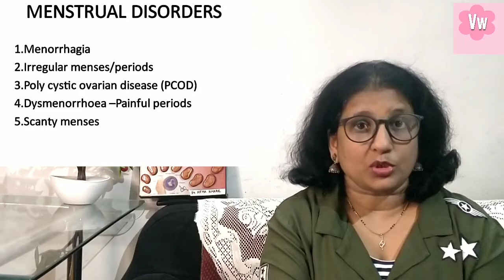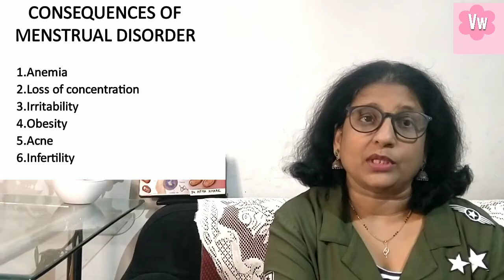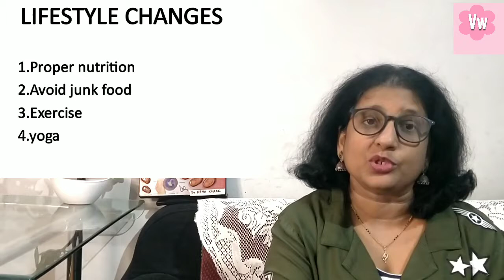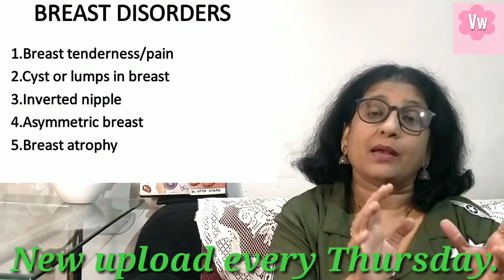Gynecological problems in adolescence . Dr Hema Khare. Lifestyle changes in adolescence. Teenager.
for whatsapp consultation :
Dr Hema Khare ( gynecologist & obstetrician).Pune
Adolescence या योवनावस्था में स्त्री शारीर में काफी शारीरिक और मानसिक बदलाव होते है. इन्ही बदलाव के बीच बच्चिया ( teenegers )कई तरह के स्त्री विशेष या gynecological समस्या से गुजरते है .
लज्जा ,डर या awareness ना होने कि वजह से इन बीमारियों का सही समय पर इलाज नहीं होता है और आगे चलकर इसका गलत असर स्त्री शारीर पर दिखाई देता है .
  दो मुख्य gynecological प्रोब्लेम्स -
1.Menstrual disorder
2.Breast related disorders
    MENSTRUAL DISORDERS-
1.Menorrhagia
2.irregular menses
3.PCOD
4.Dysmenorrhoea
BREAST RELATED PROBLEMS
1.Breast tenderness
2.Lumps/cyst in breast
3.Inverted nipple
5.Breast atrophy
4.Asymmetrical breast
   # CONSEQUENCES OF MENSTRUAL DISORDER-
1.Anemia
2.Loss of concentration
3.Irritability
4.Obesity
5.Acne
6.Inferility
 #  CONSEQUENCES OF BREAST PROBLEMS-
1.Loss of concentration
2.Depression
3.Lactational problem
4.Feeding problem
5.Marital problems
   LIFESTYLE CHANGES-
1.Proper nutrition
2.Avoid junk food
3.
4.Yoga
5.Proper# bra usage
6.Sleeping position